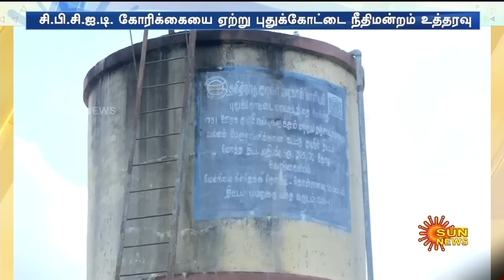Aarudhra நிறுவனம் மோசடி; சட்டப்பேரவையில் அதிரடி உத்தரவிட்ட முதலமைச்சர்! | Aarudhra Gold